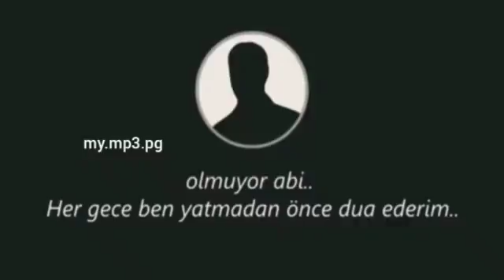24 Şubat 2018